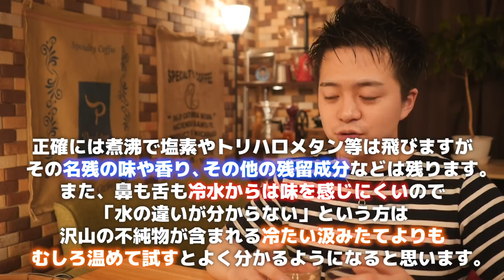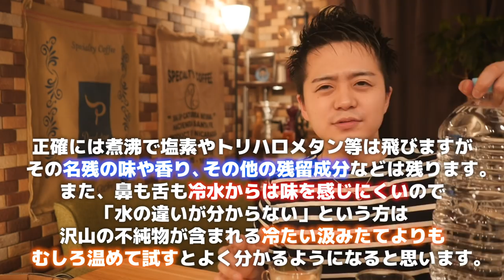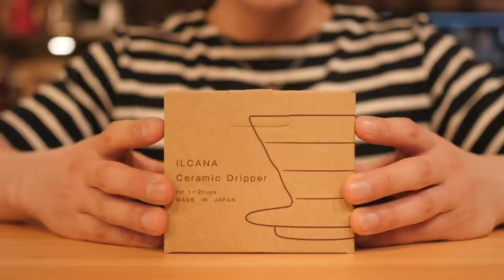【初心者向け】コーヒーを美味しく淹れるシンプルな方法は「水」を変えることでした。Buy water for coffee now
最近よく買ってる水

8mm Drip Stand

◆豆保存用

【1616/ARITA JAPAN】
ソーサー

◆撮影機材
カメラ
Panasonic LUMIX DMC-GH4
マイク
Sennheiser MKE-600
三脚